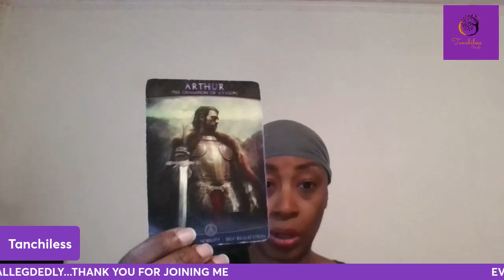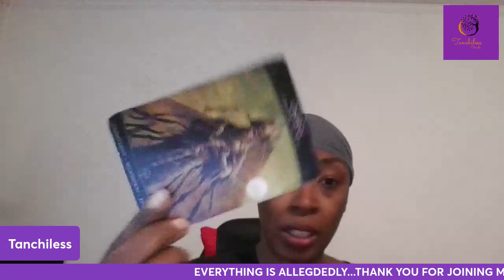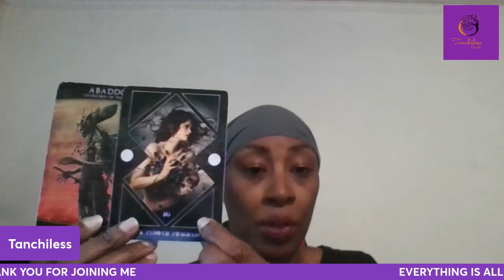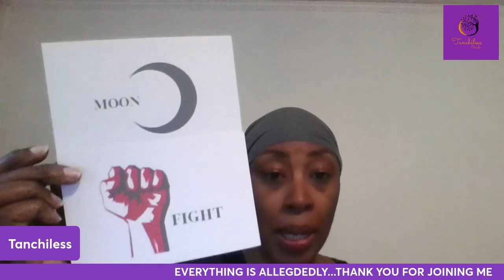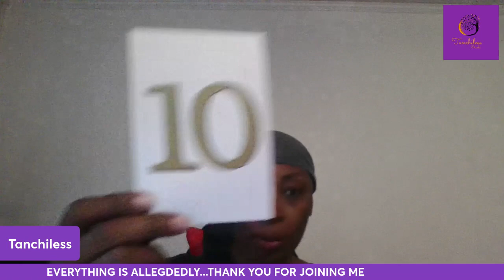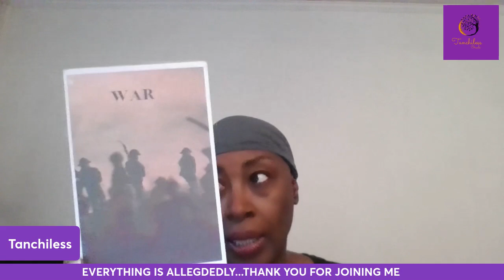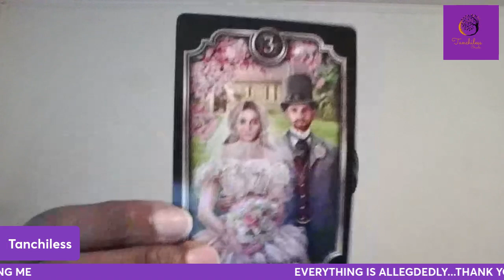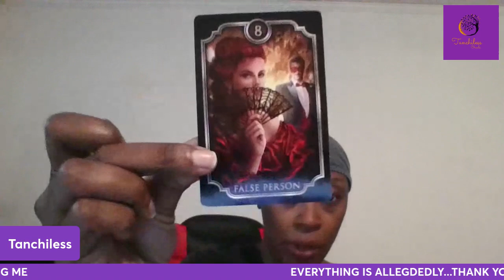Marissa Carmicheal Updated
for spirituai items or to book a reading.

Here we will be looking into cases of missing and victimized persons. I am not a psychic I am an oracle reader. I only bring forward the messages given to me through the ancestors via the cards. Any information or messages given here is considered alleged and everyone is innocent until proven guilty.
If you would like to give or add information regarding a case please do so in the comment section or on my facebook page comment section.